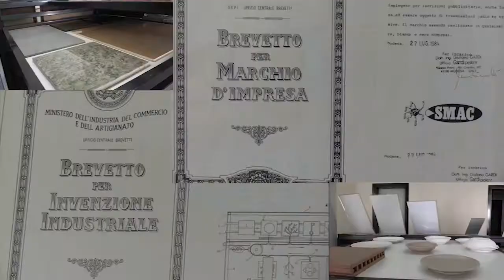Fiorano Oggi Tg - 14 aprile 2017